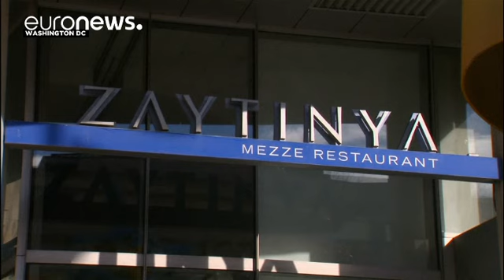ABD'de "Göçmensiz 1 Gün"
ABD'de başta başkent Washington olmak üzere birçok şehirde çoğunlukla göçmenlerin çalıştığı çok sayıda restoran ve iş yerinde "Göçmensiz 1 Gün" boykotu yapıldı. Kepenk kapatan işletmeciler, ABD Başkanı Trump'ın göçmen yasağını ve Meksika sınırına duvar örülmesi kararını sokağa inerek protesto etti.

Bu sırada Ünlü şef Jose Andres, Trump'a sunduğu aralarındaki yasal savaşı sona erdirme teklifinin hala masada olduğunu dile getirdi. İspanyol Andres yaptığı açıklamada ayrıca Trump'ın seyahat yasağı…